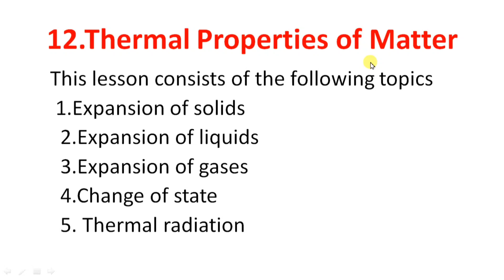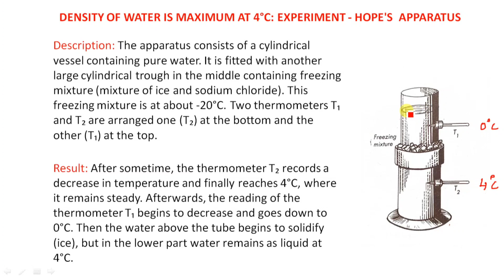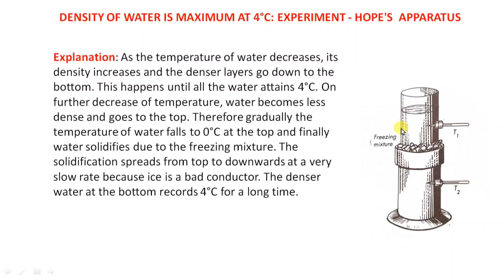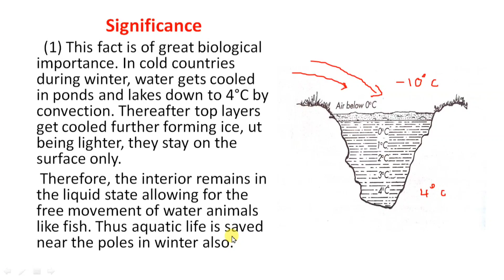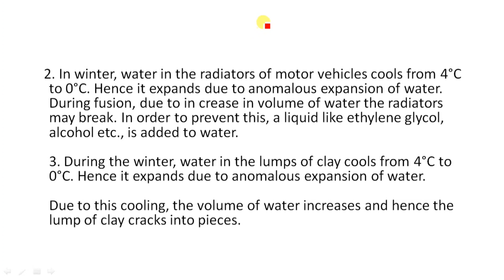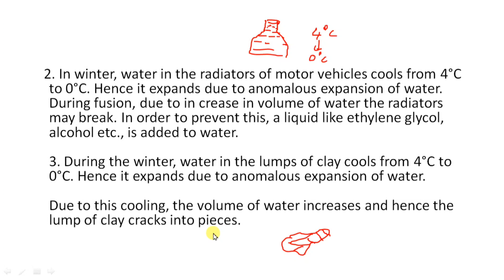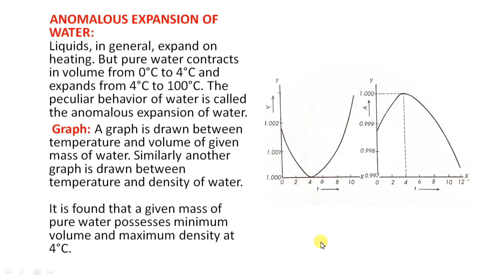Thermal properties of matter class 11 physics/jee mains/neet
Ap & TS TET/DSC Course Thermal properties of matter/class 11/jee mains/neet
Thermal properties of matter/class 11/jee mains/neet
Physical world/chapter 1 physics/IPE
please follow this link for  the lesson units and measurements